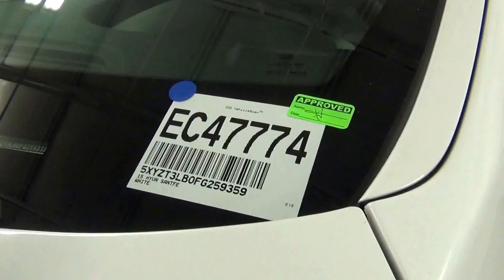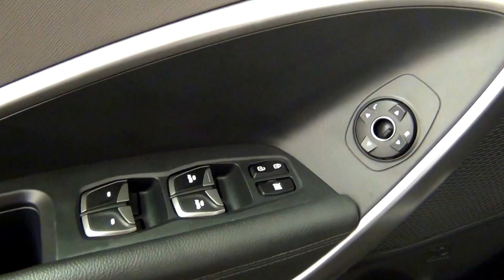Video Walk Around - 2015 Hyundai Sante Fe Sport 2.4L - Stock Number EC47774